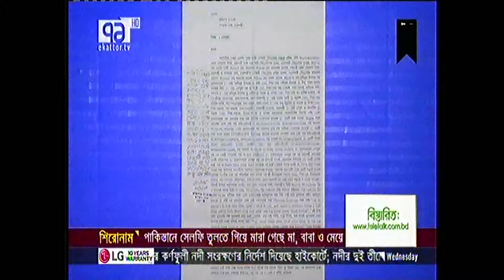রাজশাহীর বাগমারায় নতুন জঙ্গী সংগঠন "আনসার রাজশাহী"র আত্মপ্রকাশ